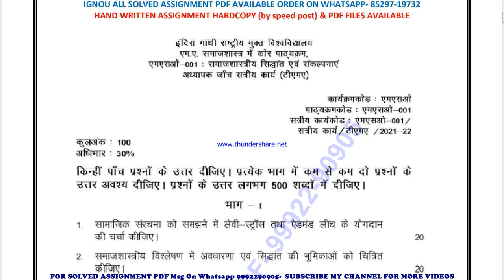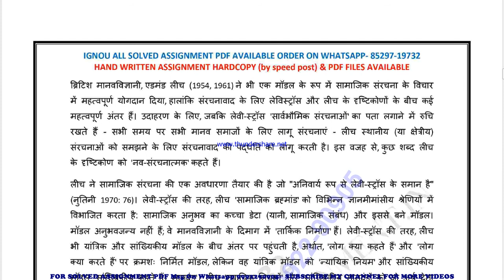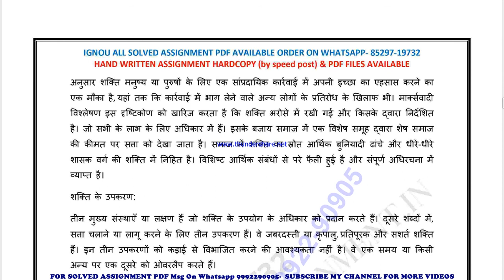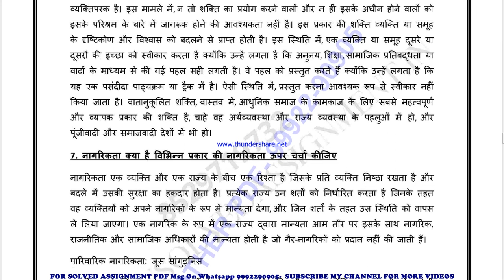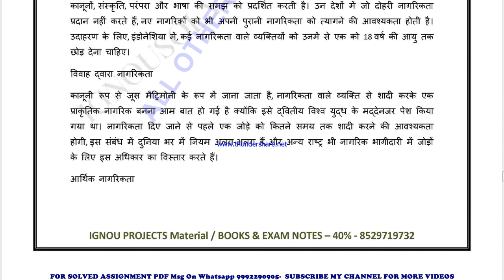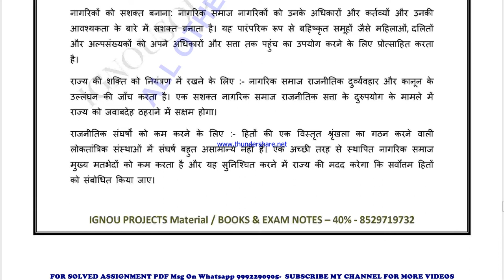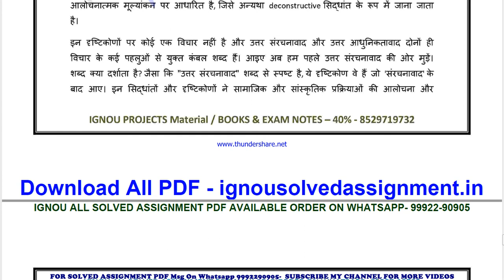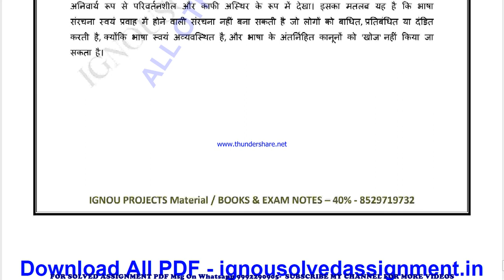MSO 1 Solved Assignment 2021-22 in HINDI / MSO 001 Solved Assignment 2021-22 / MSO 1 2021-22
PRICE-
BA / BAG-20rs
MSO 1 solved assignment in HINDI 2021-22 ,
 MSO 1 solved assignment Free 2022,
MSO 1 in HINDI solved assignment 2022,
 ignou solved assignment MSO 1,
exam How to study for IGNOU exam MSO 1 exam preparation preparation for IGNOU exams MSO 1 ignou MSO 1 exam preparation